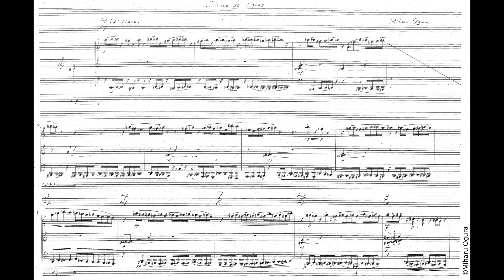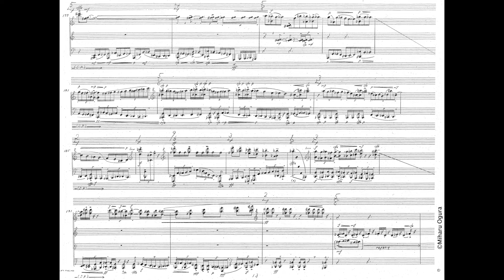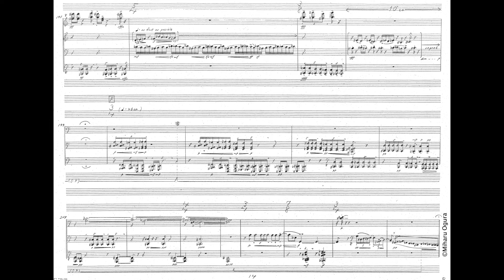Miharu Ogura: Sillage de lignes (2022)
Miharu Ogura (*1996)
Sillage de lignes (2022)

Jonas Olsson, piano

Ogura's own recording of this marvellous music is now available